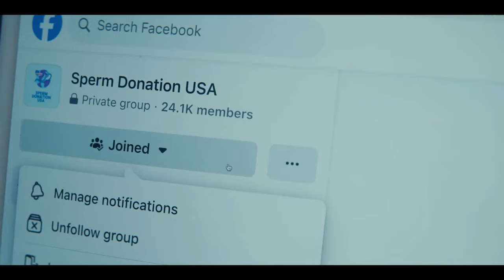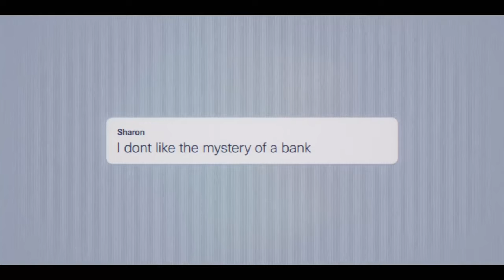Talking "Spermworld" (Lance Oppenheim and Daniel Garber Interview)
Spermworld! March 29th on FX